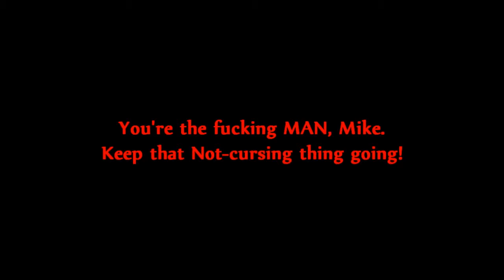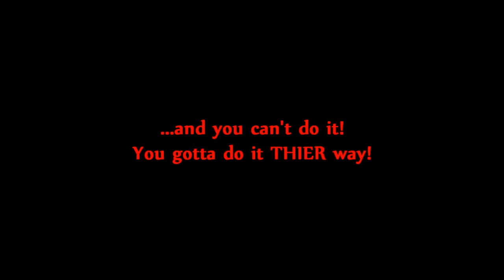Let's Play Vooju Island 16: Ho Hum Adventure stuff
In this video grim...*yawn*  escapes from prison, I guess.  whatever.  Seriously, tho, I haven't looked up a walk through and I'm jamming through these puzzles.